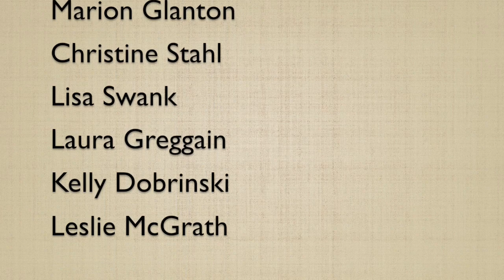projectpan Art Supply Style April 2020